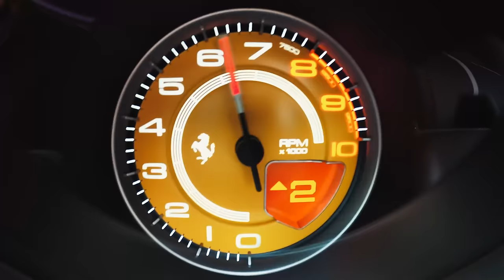O carro que foi BANIDO DA NASCAR!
Não deixe de visitar o Dream Car Museum!

00:00 Introdução
01:35 História
06:43 Frente
09:14 Lateral
18:00 Traseira
21:06 Interior
30:51 Motor
37:17 Bora pra Rua